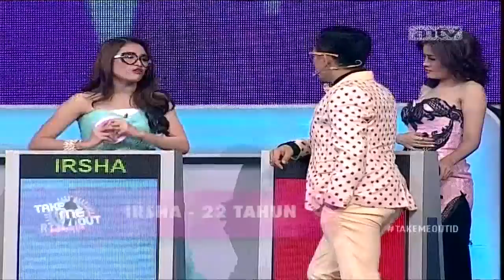Selain memiliki usaha, Sigit juga akan berusaha maksimal untuk mendapatkanmu - Take Me Out Indonesia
Sigit, 21 Tahun
Bogor

Saksikan Take Me Out Indonesia hanya di ANTV!